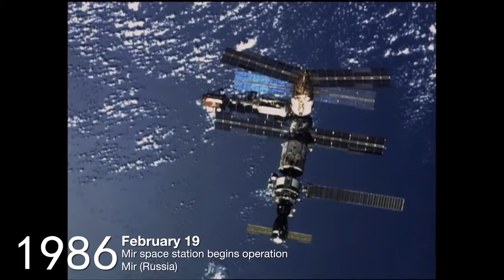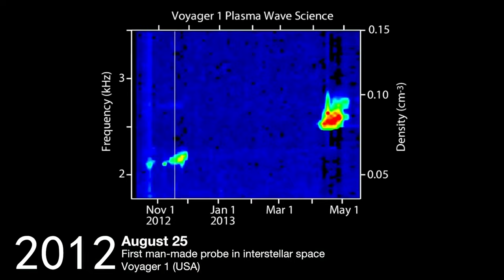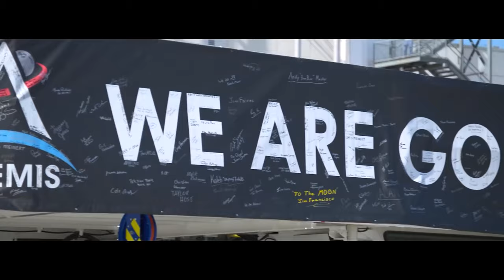NASA Artemis trailer extended version | Interstellar - Hans Zimmer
To the moon and beyond